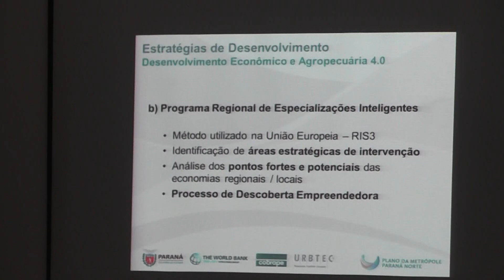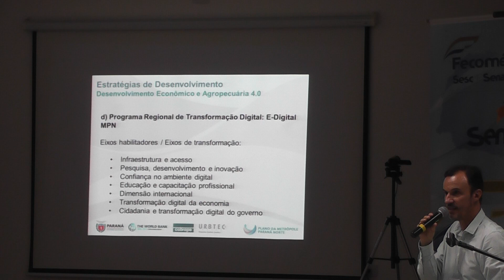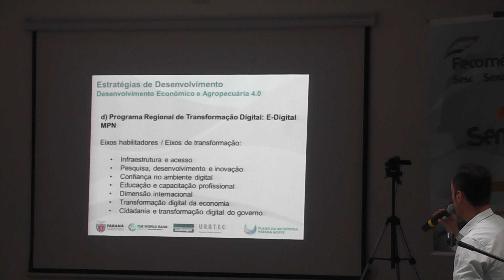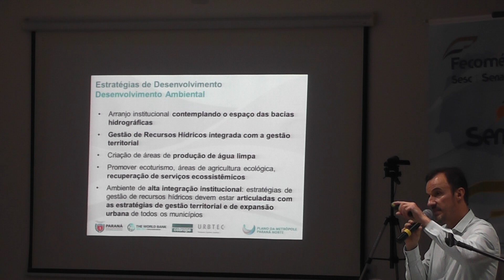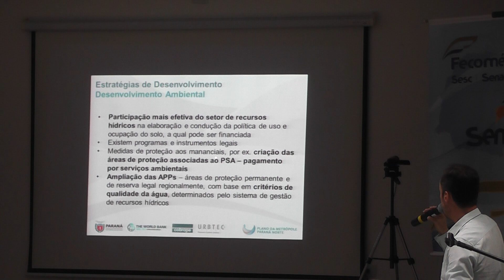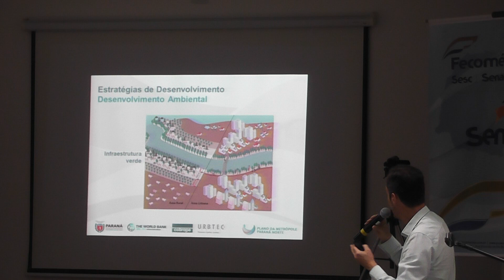00379 - A 4ª Audiência Pública do Projeto Metrópole Norte do Paraná - 10.10.2019.p.08/12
Local: SENAC

CIDADE: Apucarana PR

Data: 10/10/2019

Apresentação final do 11º Produto, após várias reuniões, conferências e audiências públicas sobre o atual e futuro Desenvolvimento dos Municípios do Norte Paranaense, notadamente do eixo Londrina - Maringá com todos os municípios da área de influência deste mesmo eixo e, até aquém!

Observação: Os coordenadores convidam todos os presentes e demais interessados para a Apresentação Final do Projeto, acima mencionado, ao Senhor Ratinho Júnior -  Governador do Estado do Paraná, Secretários de Estado, Prefeitos e seus Secretários e ou/ Diretores de Departamentos, outras autoridades e a população em geral, no seguinte local e data:

- Cine Teatro Fênix

- Cidade de Apucarana

- Data: 13/11/2019

Aos que se fizerem presentes, desde já nossos agradecimentos em nome da Equipe!

Colaboração desenvolvimentista, espontânea e gratuita de e, em nome de,

a) Adiones Gomes da Silva (Ponga) - Pres. da SPJ e Del. Cultural de Jandaia do Sul, via CONBLA/SP, e Coord. do Patrimônio Histórico e Artístico de Jandaia do Sul e Acadêmico da Cadeira de nº 36 "Nilo Cairo" da ALACCNP - Acad.de Letras, Artes, Ciências Centro Norte do Paraná. Idem Membro efetivo do Plano Diretor de Jandaia do Sul PR e Membro do ConsCidade - Cons.Des.da Cidade Jandaia do Sul PR.